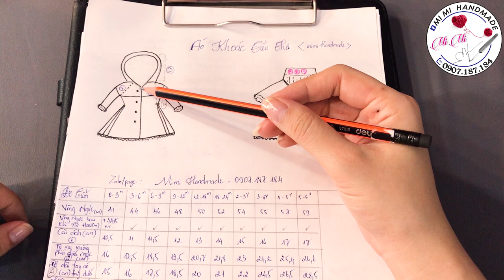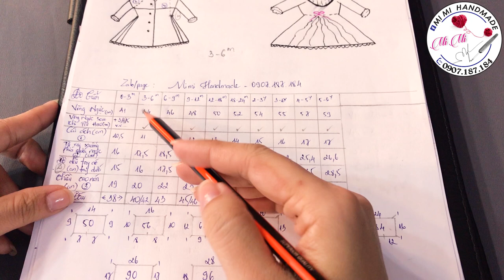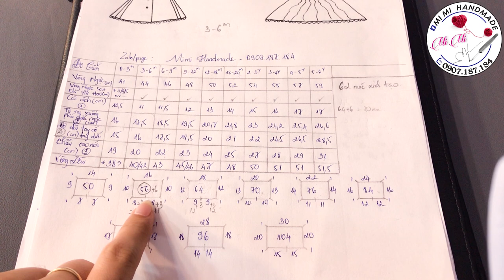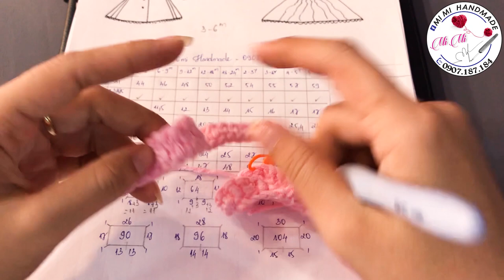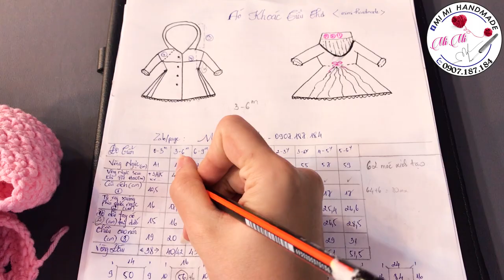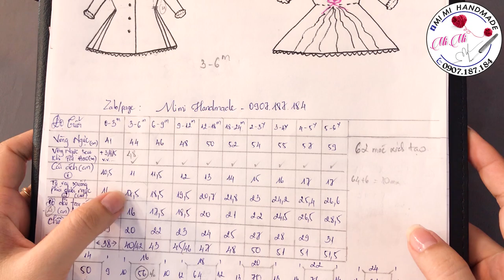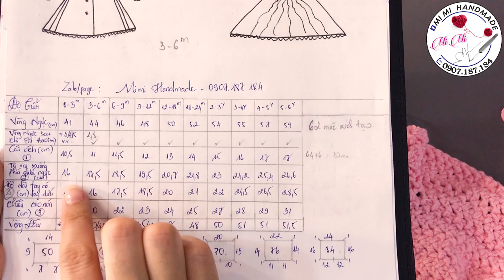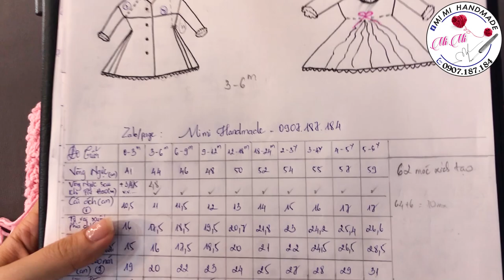Móc Áo Khoác Công Chúa Cho Bé 👸 Part 1/2 | Princess Crochet Cardigan for Baby | Mimi Handmade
Hãy ủng hộ MiMi bằng cách:
🎥 Trong video này, Mimi Handmade sẽ hướng dẫn bạn cách móc áo khoác công chúa cho bé yêu của bạn 👸. Đây là phần 1 trong loạt video gồm 2 phần, nơi bạn sẽ học các bước cơ bản để tạo nên một chiếc áo khoác tiểu thư sang trọng và dễ thương cho bé.
Với hướng dẫn chi tiết từ cách chọn nguyên liệu, móc các mũi cơ bản, đến việc tạo hình áo khoác, bạn sẽ dễ dàng hoàn thiện sản phẩm một cách tinh tế. Hãy cùng Mimi Handmade bắt đầu tạo nên chiếc áo khoác đáng yêu này nhé!